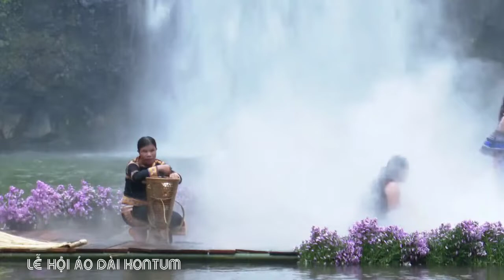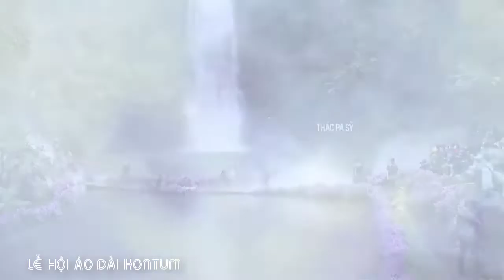[FULL HD]LỄ HỘI ÁO DÀI TÂY NGUYÊN EM Ở LÀNG NÀO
EM ƠI EM Ở LÀNG NÀO
LỄ HỘI ÁO DÀI TÂY NGUYÊN
PROMOVIES VIDEOKAR NS QUANG DAU

185 lượt xem  30 thg 10, 2022
Lần đầu tiên một chương trình thời trang thổ cẩm được thực hiện ngay trên sân khấu là thác Pa Sỹ hùng vỹ và rừng thông thơ mộng ở địa danh du lịch Măng Đen, một sân khấu thực cảnh nguyên sơ.
Hơn 100 diễn viên không chuyên người dân tộc thiểu số và 40 nghệ sỹ, diễn viên, người mẫu sẽ diễn đạt câu chuyện Thổ cẩm dệt bằng sợi tơ của Bảo Lộc giữa rừng núi đại ngàn Tây Nguyên trong 200 mẫu thiết kế sinh động và phù hợp với khuynh hướng thời trang hiện nay.
Chương trình biểu diễn áo dài và thời trang thổ cẩm Tây Nguyên với sự tham gia trình diễn của hàng trăm diễn viên là học sinh dân tộc thiểu số tại tỉnh Kon Tum. Chương trình cũng thu hút hàng trăm lượt du khách trong và ngoài tỉnh đến chiêm ngưỡng.

“Hẹn nhau giữa đại ngàn Tây Nguyên” là chủ đề Chương trình biểu diễn Áo dài và thời trang Thổ cẩm Tây Nguyên, được UBND huyện Kon Plông phối hợp với nhà thiết kế Minh Hạnh và 9 nhà thiết kế nổi tiếng trong cả nước tổ chức tại thị trấn Măng Đen, huyện Kon Plông trong 2 ngày 29-30/10.
        Đây là một trong nhiều hoạt động hướng tới kỷ niệm 110 năm thành lập tỉnh Kon Tum (9/2/1913- 9/2/2023) nhằm bảo tồn, phát huy nét đẹp, giá trị thổ cẩm của đồng bào các dân tộc thiểu số khu vực Tây Nguyên, mang lại sắc thái mới cho thổ cẩm, phát triển nghề dệt và đẽo tượng gỗ.